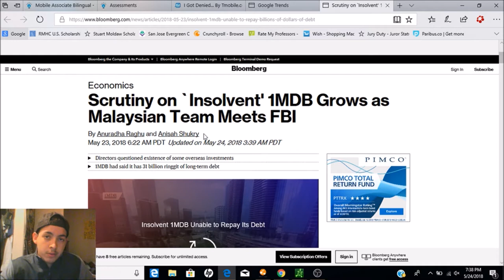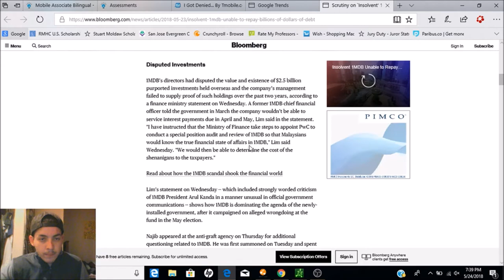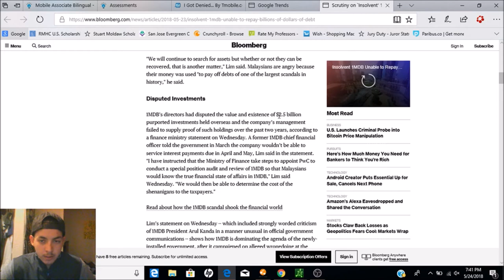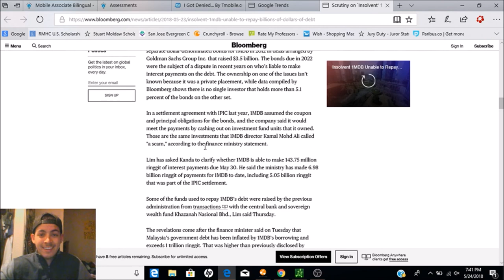🇲🇾 Malaysia: Bags of cash, jewellery seized from Najib's properties | Al Jazeera English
Anti-corruption investigators in Malaysia have summoned former Prime Minister Najib Razak for questioning after almost 300 bags of cash, jewellery and other luxury items were found in police raids at his properties.

Najib denies links to billions of dollars missing from a state investment fund, 1MDB.

New Prime Minister Mahathir Mohamad says the 1MDB fraud is much larger than first thought.

Al Jazeera's Florence Looi has more from Kuala Lumpur.